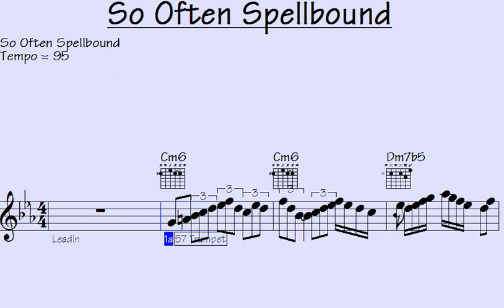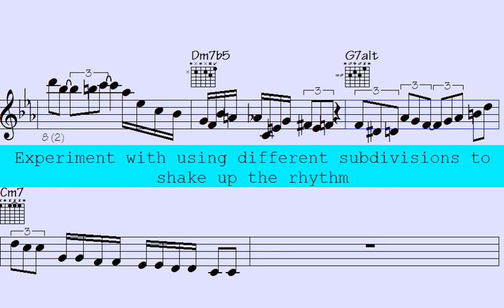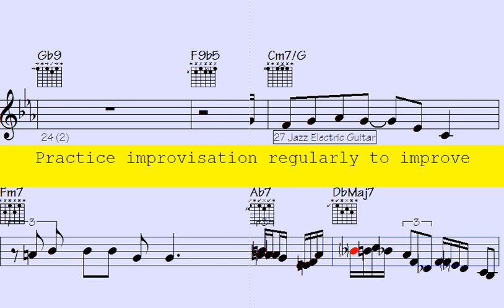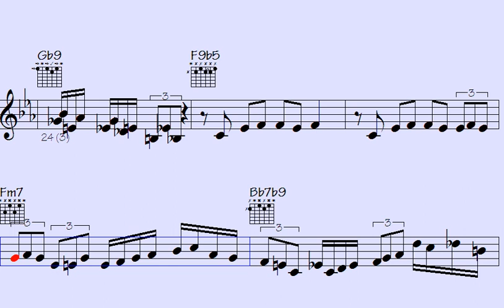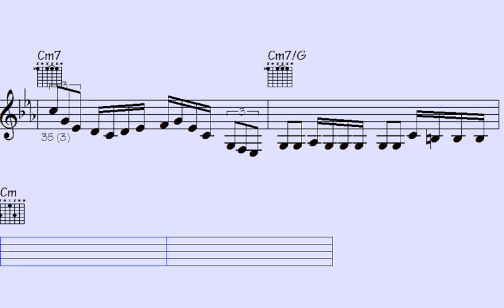🎺🎷🎹trump sax ePiano advanced impro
Thanks for supporting my data file hosting/maintenance, here's the link to check out all data of this song: So Often Spellbound (music sheet notation - transposable solos/licks in midi file - video to play along...)

l2k 141-134